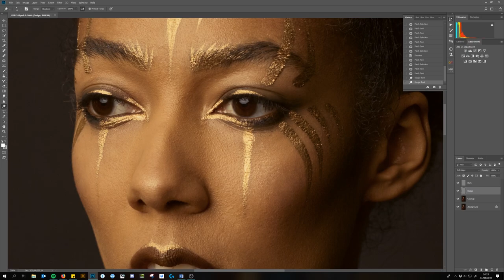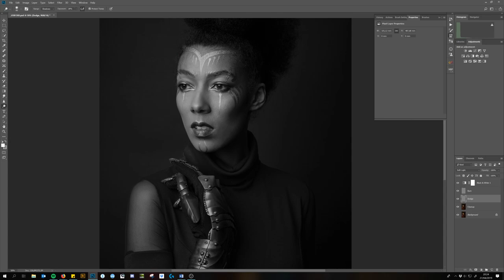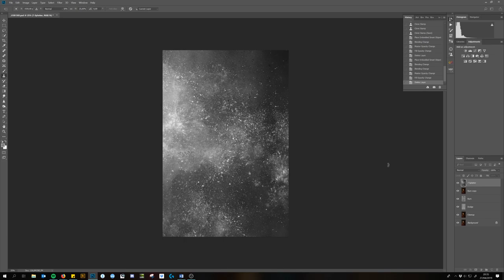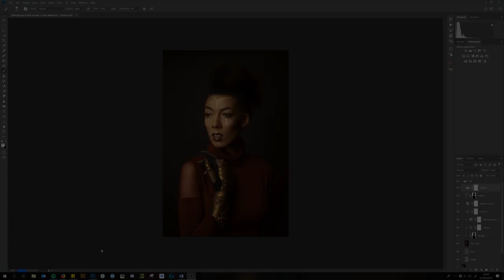Rise Above: Speed Editing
"Rise Above" speed edit - full edit took about 45 - 60 minutes.

Edited using Capture One Pro (not recorded) & Adobe Photoshop with a Wacom Intuos (small). Textures used are by Pro EDU - designed by Kelly Robitaille .

The model in the image is Inez IV, with the phoenix gauntlets by Lumecluster and a dress by Church Of Sanctus. Hair & Makeup is by Eline Deblauwe. Photography & Editing by Laura Sheridan / Studio Sheridan's Art.

Lights are provided by broncolor.
Shot on a Canon 5D Mark III with a 50mm 1.4